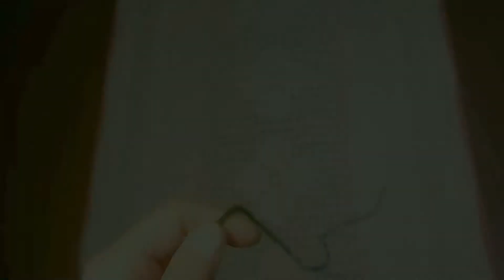Como fazer Gola em Tricô - DIY knit collar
Aprenda a fazer esta linda Gola em tricô. Com apenas duas agulhas (nesta receita utilizo a nº 7), lã (marca Circulo- Mollet 550 tex) e este ponto super fácil você conseguirá fazer esta charmosa Gola.

São 60 pontos na agulha e mais ou menos 130 carreiras (60 cm), o trabalho sempre partirá da agulha da esquerda para a direita e a lã ficará sempre para o lado de fora, a gola fica bem larga. Você pode utilizar a gola dobrada ao meio ou puxar sobre os ombros, use sua criatividade e ouse no estilo para ficar bem aquecid@ neste inverno.

Então, pegue os materiais e mãos a obra.
Bora, tricotar?!

* Gostaríamos de agradecer a participação da Modelo/Artista Luisa Holsback.

• BLOG: O que é Macramê? Conheça os nós básicos para Macramê

Boa aula!
Com Amor, Márcia Lemos – HandMand Das Lemos

0:00 Intro Handmade
0:07 Modelo Luisa Holsback
0:31 Materiais utilizados para Gola em Tricô - knit collar
0:39 Inicio do Tutorial 'Gola em Tricô
1:18 Inserindo o primeiro ponto na agulha
4:48 Retirando o trabalho da agulha
6:20 Unindo as extremidades
9:04 Gola em Tricô finalizada